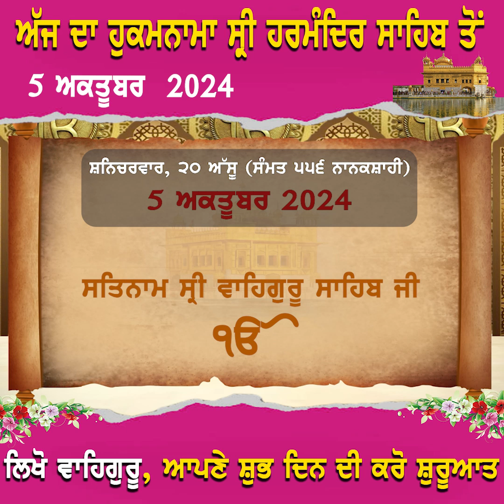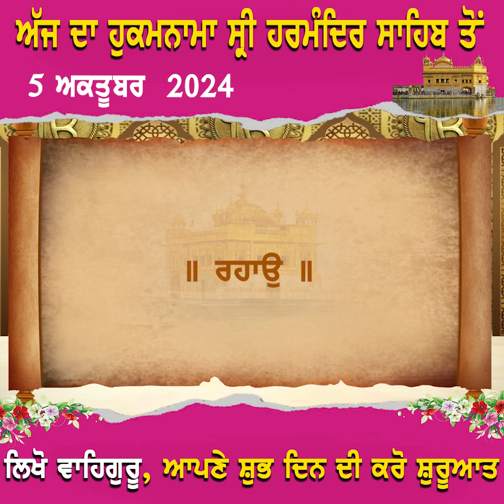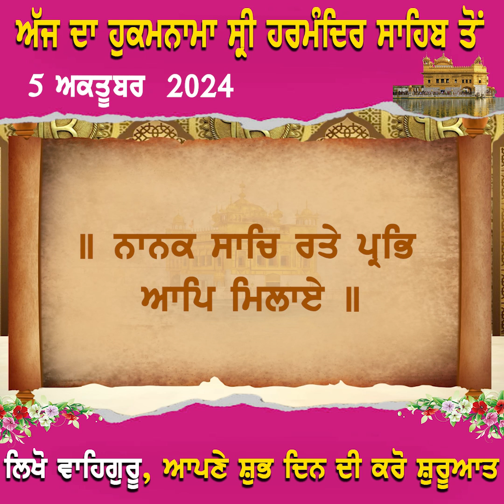ਅੱਜ ਦਾ ਹੁਕਮਨਾਮਾ 5 ਅਕਤੂਬਰ 2024 ਸ੍ਰੀ ਹਰਮੰਦਿਰ ਸਾਹਿਬ ਤੋਂ ਲਿਖੋ ਵਾਹਿਗੁਰੂ, ਆਪਣੇ ਸ਼ੁਭ ਦਿਨ ਦੀ ਕਰੋ ਸ਼ੁਰੂਆਤ